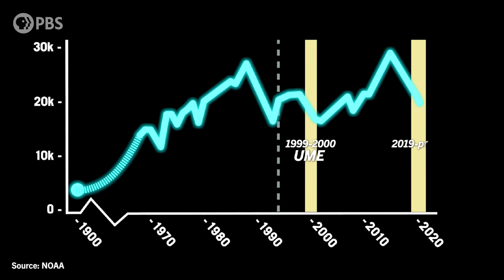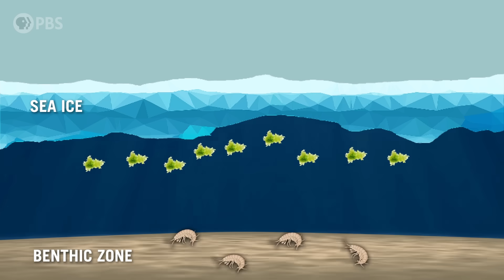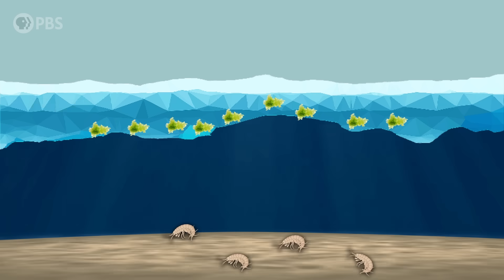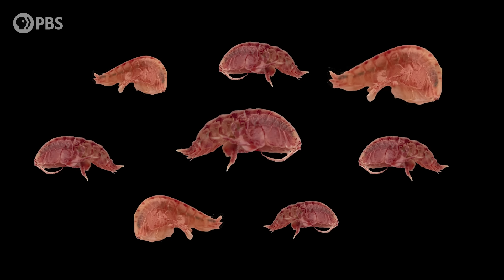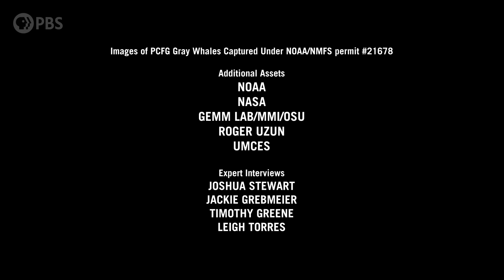Why Are So Many Gray Whales Washing Up On Shore?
From Mexico all the way up to Alaska, hundreds of gray whales have been washing up ashore. The deaths peaked in 2019, and the numbers were so significant that it led scientists to call it an Unusual Mortality Event (UME) which kicked research into gear. Scientists scrambled to figure out what was going on, and what they found turned their previous understanding on its head. This episode of Weathered explores gray whales' complex food web and how what’s happening in the Arctic may just affect all of us.